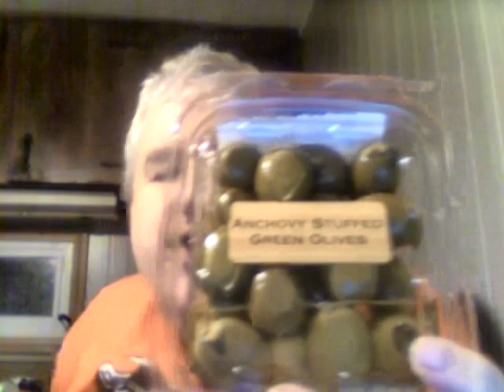Wegmans Olives Stuffed With Anchovies